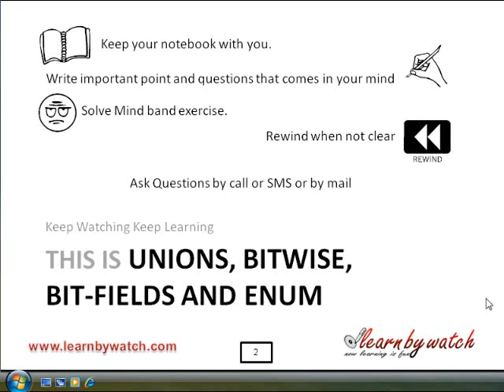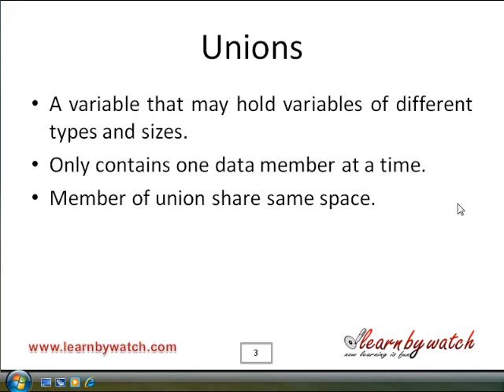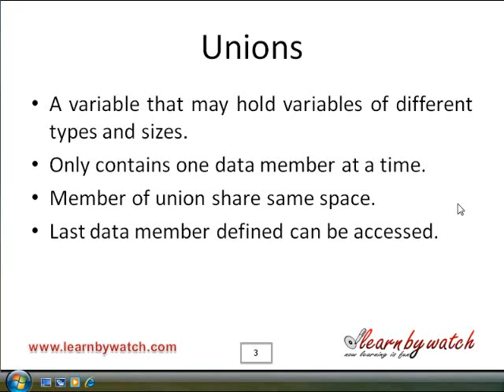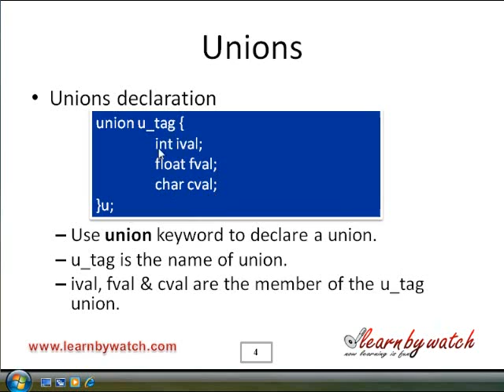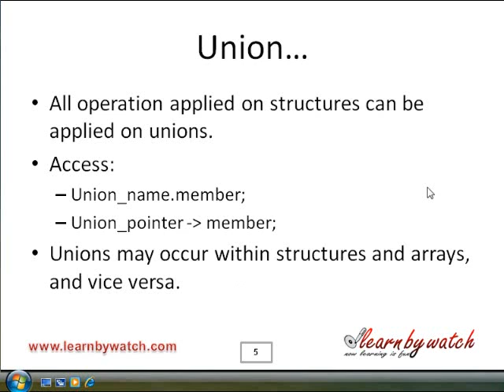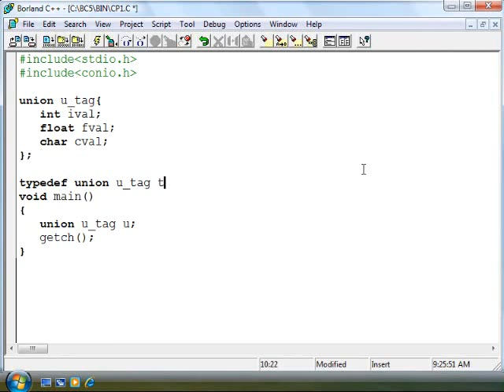chapter 10: Union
We will give you VIDEO BOOK to increase your knowledge in certain field. That contains videos and self assessment utility. The videos in this book contains teachers voice and his activities on the computer screen. You will feel one to one interaction between you and your teacher. During your learning if you have any problem or any question you can call to our STUDENT CARE to know the answer or you can TALK TO TEACHER on phone regarding your problem. We have designed an INTERACTIVE LEARNING ENVIRONMENT on our website known as MOODLE. You can ask your queries, chat to the teachers and other students, create your forum, solve quizes and puzzles, download learning material and much more which is really helpful. The questions asked by all the students will mail to you on your email account on the 1st of each month. This service is known as EACH MONTH FAQs. During your learning through the video book if you find that some information should be the part of this tutorial just recommend us, we will check your recommendation and if we find it genuine we will create it and deliver it to you FREE OF COST, this service is known as 30 GOLDEN DAYs.